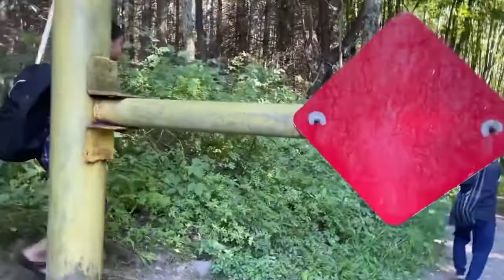Family~ Hanging ~ out at East Otto